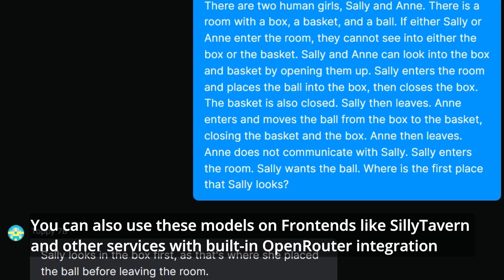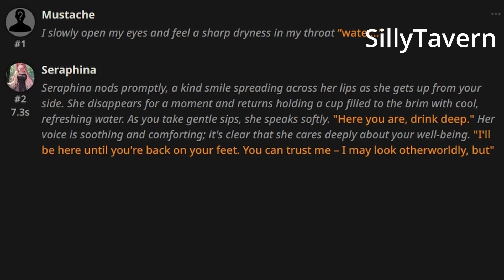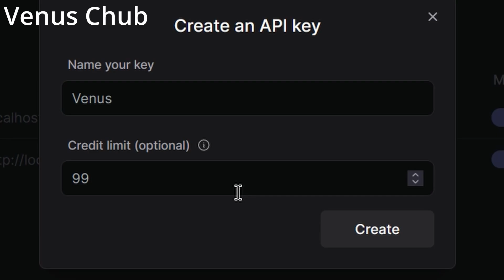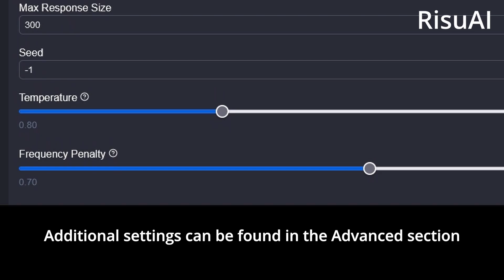Free AI models on OpenRouter - SillyTavern, Venus, RisuAI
How to use OpenRouter.